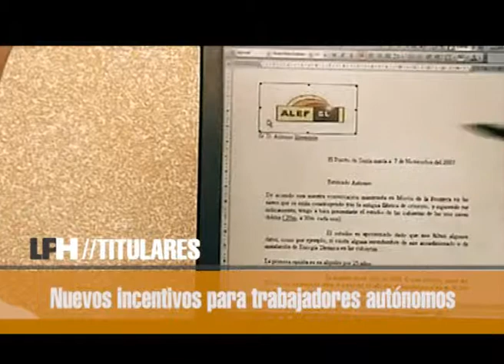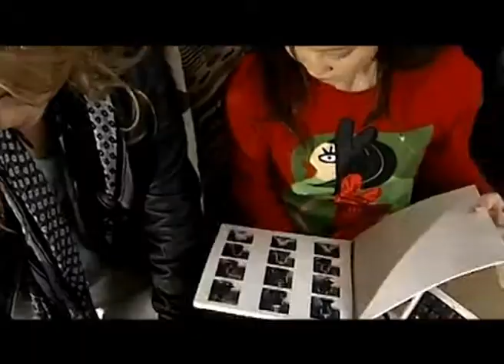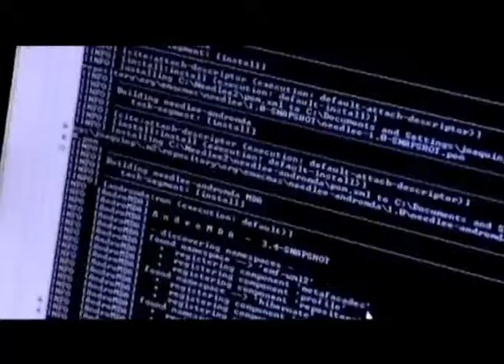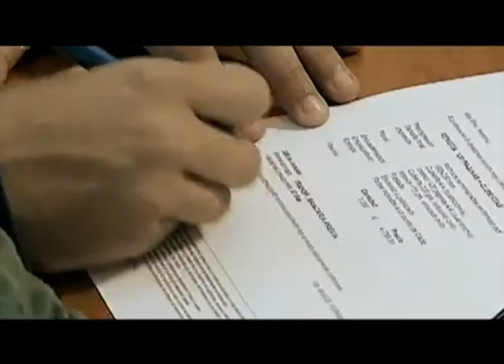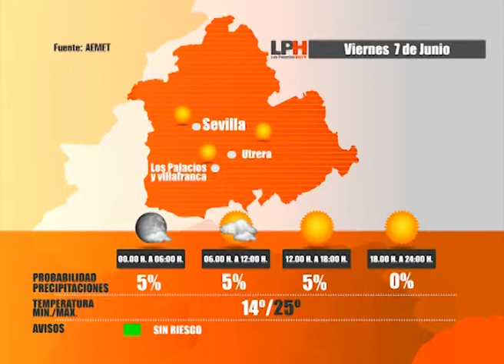LOS PALACIOS HOY 6-6-13